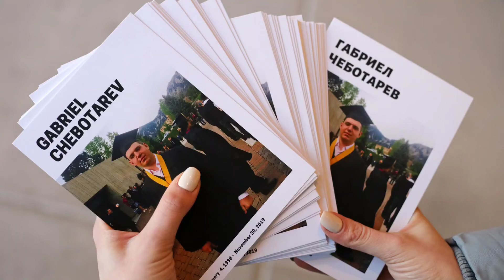In memory of Gabriel Chebotarev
I'll always miss you, my brother!